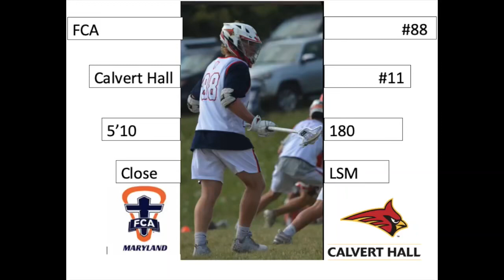Ori Imirie 2022 Lacrosse Highlights (Calvert hall)